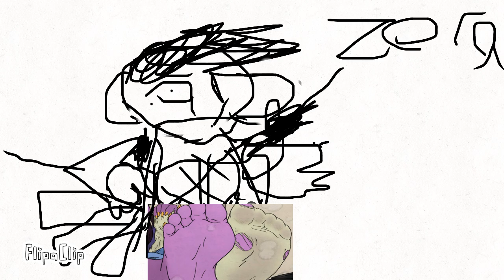Muscle sans body pillow movie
It’s starts with muscle snas also hope your having a good day and sub and like if you want to.